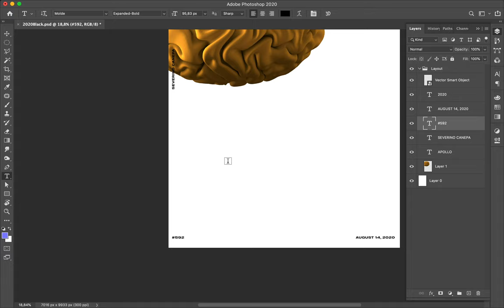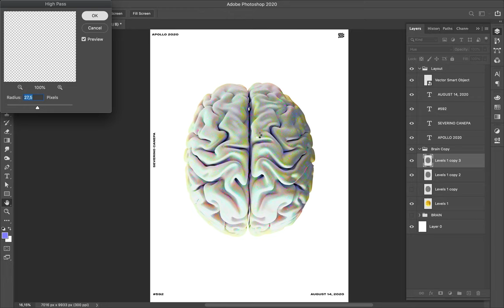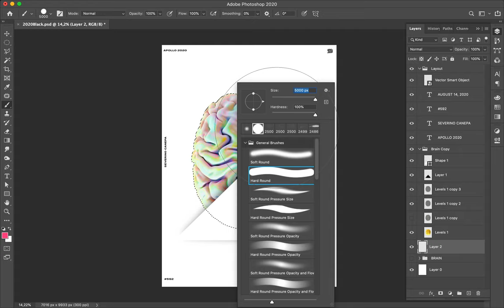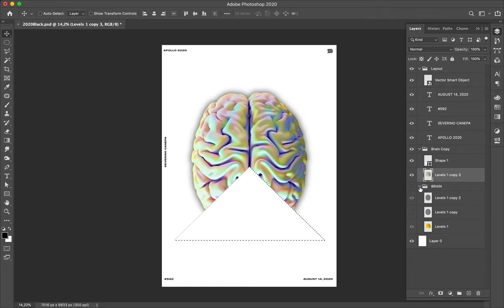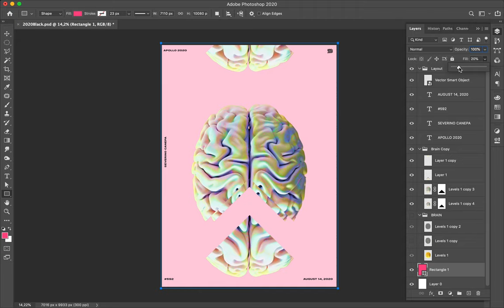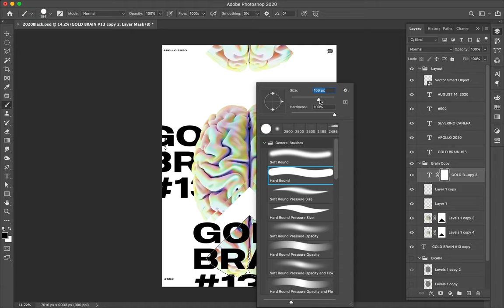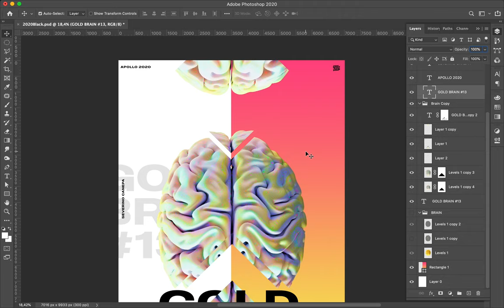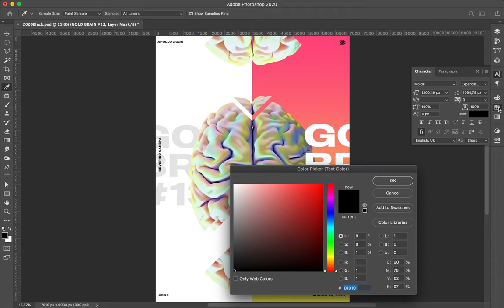Poster Tutorial Gold Brain #13 Poster #592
An iridescent brain realized with a blending mode, applied on a layer with a filter, some typography, and a gradient are the elements and techniques used to create today's poster.